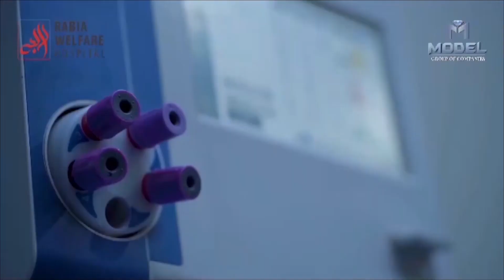Punjab Agriculture Research Board chaired by Minister SM Tanveer Meeting in Committee Room#nizamtv